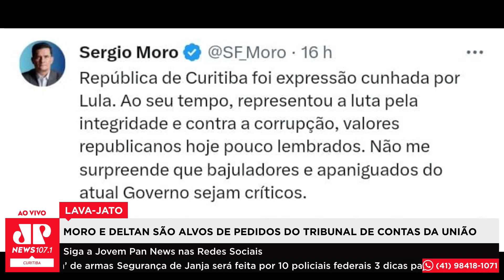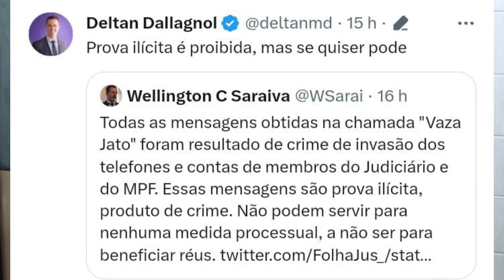Moro e Deltan são alvos de pedidos do tribunal de contas da união